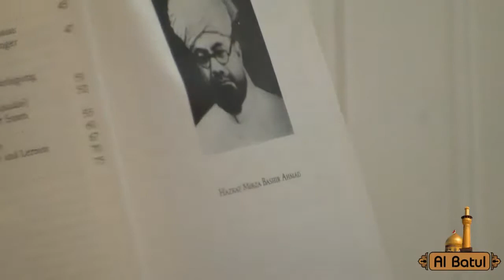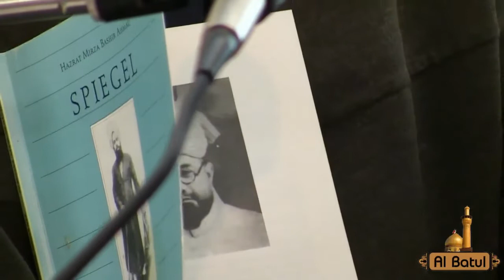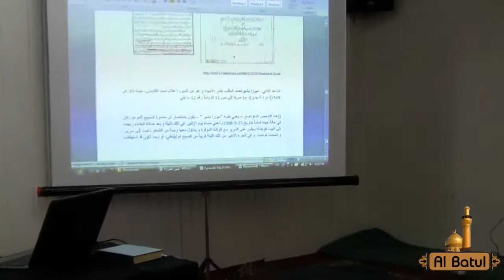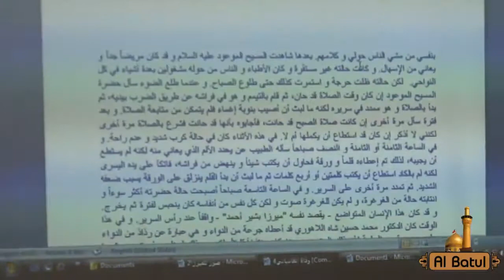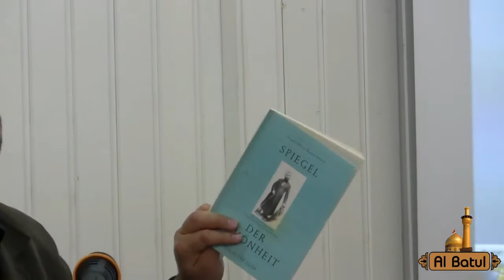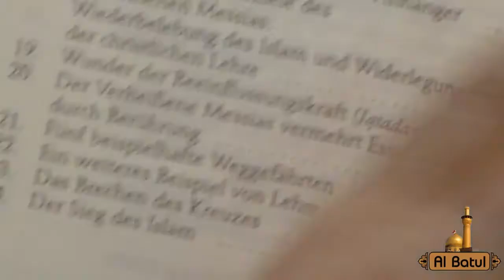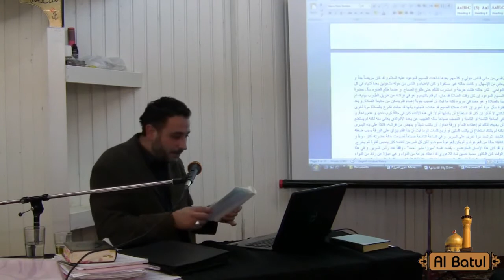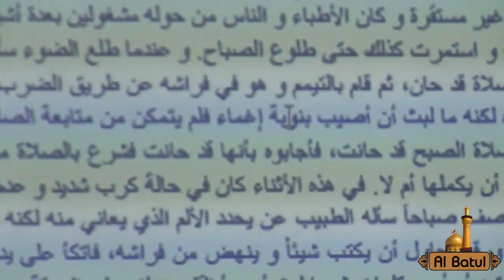Der Todestag und der Tod von Mirza Ghulam Ahmad 4/6